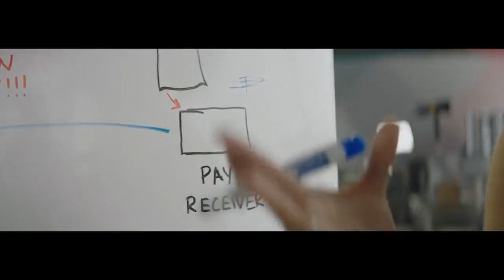광고 커머셜 ripple